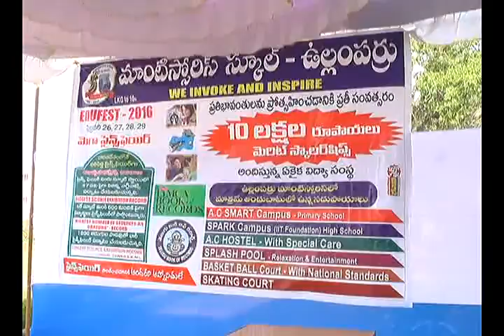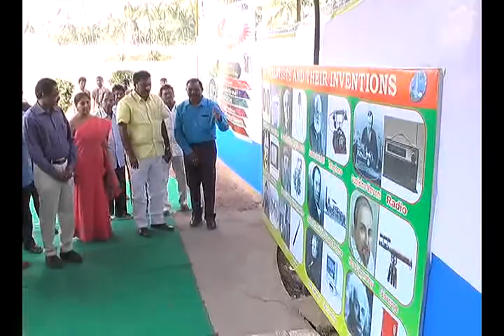MLA Dr.Nimmala Rama Naidu Speech about Ullamparru Montessori's School Science Fair.